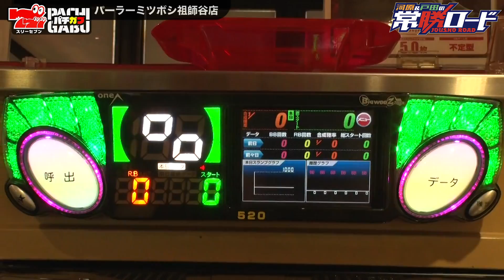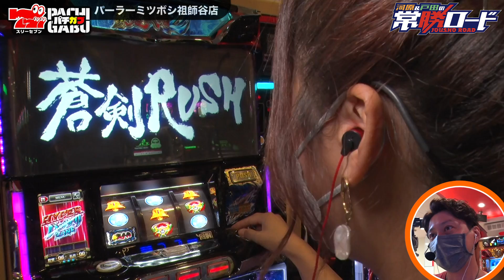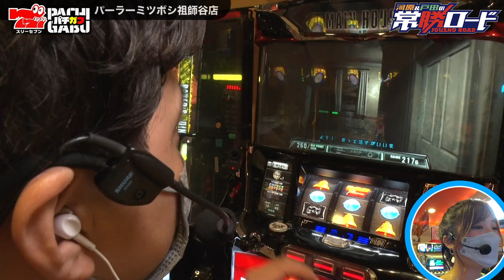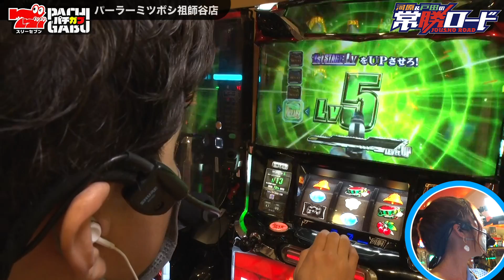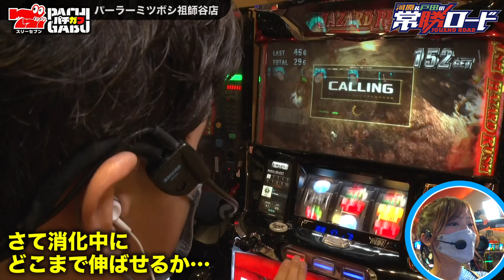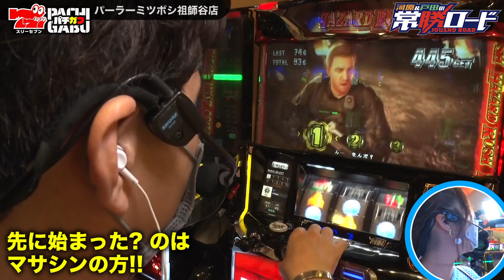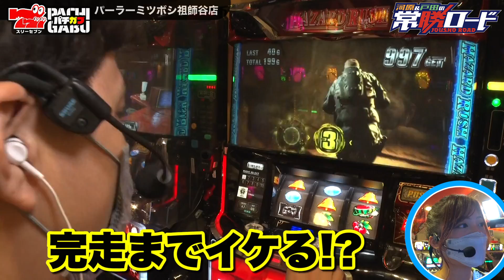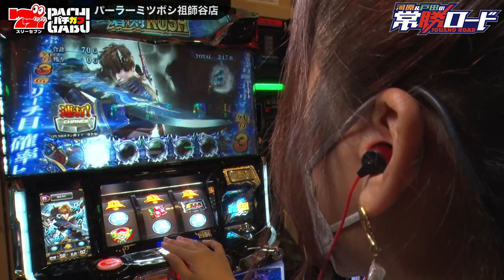【パチスロ 新鬼武者2&パチスロ バイオハザード7 レジデント イービル】河原&戸田の常勝ロード♯08前編[河原みのり][戸田マサシン][パチスロ]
河原みのりが戸田マサシンに「勝つための立ち回りのコツ」を学びながら成長する実戦番組！

この番組は、自他共に認めるエンジョイ勢の河原みのりが、パチスロ新時代で勝つためにガチの立ち回りを学ぶべく、ガチ勢の戸田マサシンに「勝つための立ち回りのコツ」を学びながら成長していく物語…の予定です。
今回は、先生である戸田マサシンも参戦し2人で実戦。
河原は、荒波機種である6.5号機の「パチスロ 新鬼武者2」、戸田は常連の動きを見つつ「パチスロ バイオ7」へ着席。
番組初となる共闘実戦でしっかり立ち回ることはできたのか!?

【出演者】
・河原みのり
・戸田マサシン

【実戦機種】
・パチスロ 新鬼武者2

【実戦ホール】
パーラーミツボシ祖師谷店

☆☆☆777パチガブチャンネルの人気動画☆☆☆

【往年の爆裂機で頂上を目指す!!】全台設定6!! パチスロ最強万枚王決定戦第2話

【パチスロ必勝ガイド】アブノーマルな彼女たち～一撃クイーン決定戦～　前編

ガイドワークスオンラインショップ